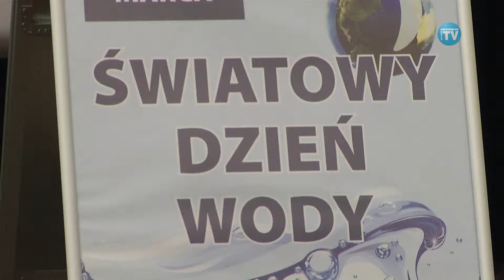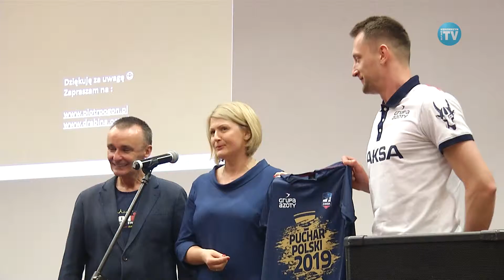ŚWIATOWY DZIEŃ WODY